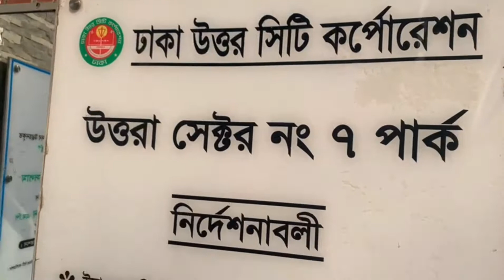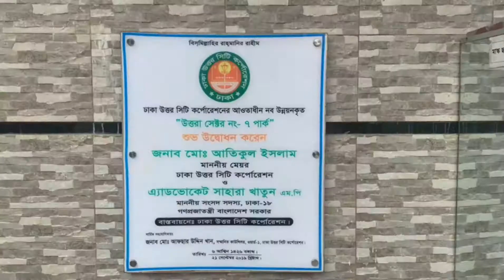উত্তরা ৭ নং সেক্টর পার্ক | Uttara sector 7 park| Morning walk at Uttara sector 7 | Uttara Dhaka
উত্তরা ৭ নং সেক্টর পার্ক
Hello friends ,
This is our new vlog from Uttara . Today morning Ayaan Ayaat went to the Uttara park for morning walk. It was Uttara sector 7 , Uttara Dhaka . Uttara sector 7 park is very nice place for morning walk .

Playlist link-